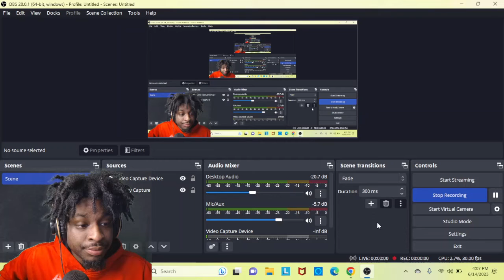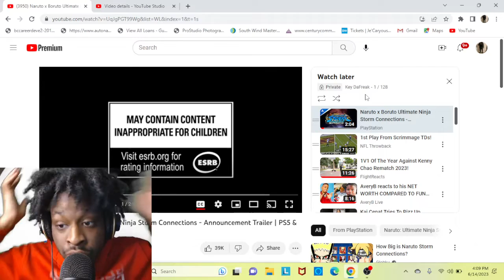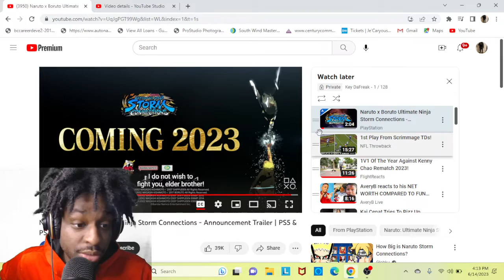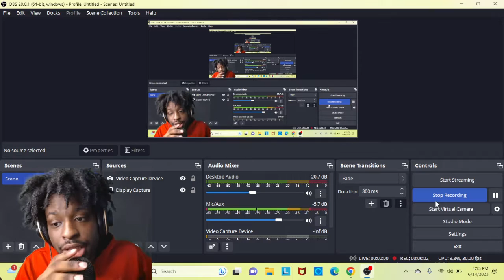Naruto x Boruto Ultimate Ninja Storm Connections - Announcement Trailer!!!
The next exciting entry in the STORM series, celebrating the 20th anniversary of Naruto's anime debut, releases 2023!
The game features new playable characters in addition to the 124 ninjas from past series! Plus, it connects key moments from the first four STORM entries into one game for the first time.